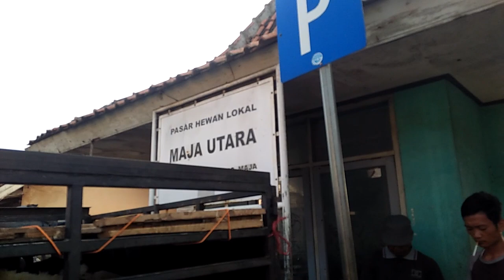Up date harga domba jantan Pasar maja majalengka